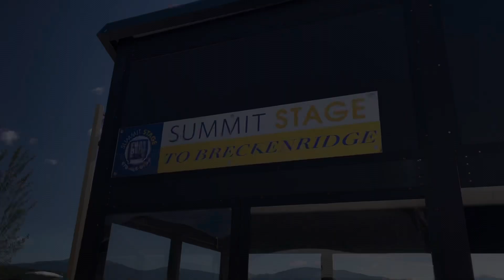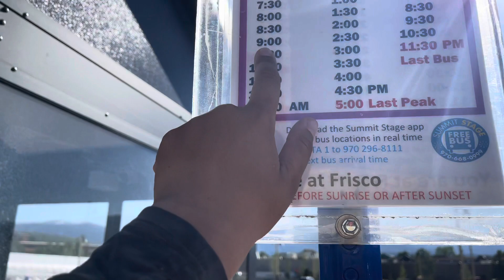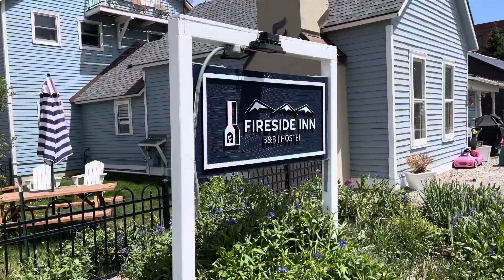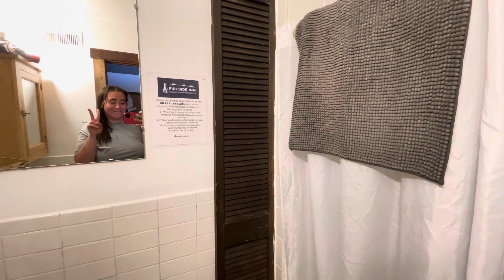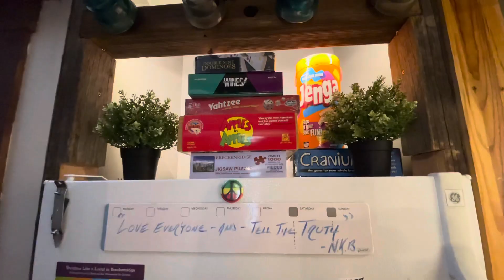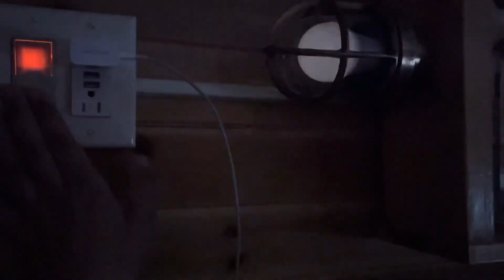CDT 2021- Day 57- BRECKINRIDGE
Help with resupply -
Amazon resupply list

 Click the Join button on the channel or copy and paste the following link.  That link will bring you to 3 price tiers.   The first tier is $1.99 a month.

(You can pledge as low as $1/month to support my upcoming hikes.)